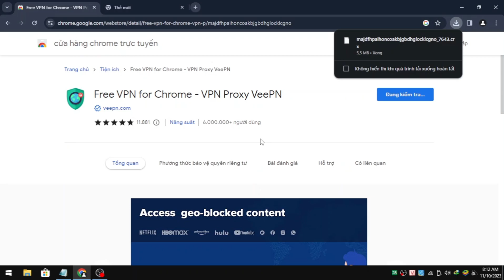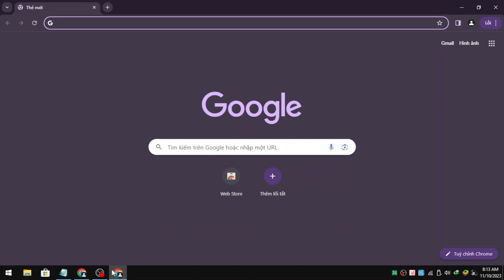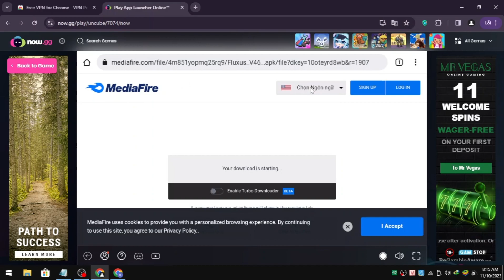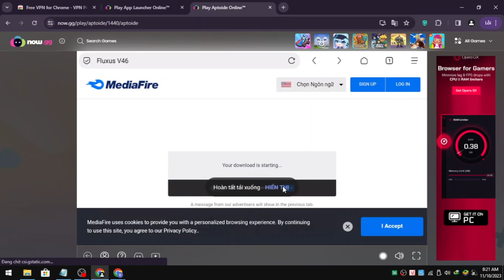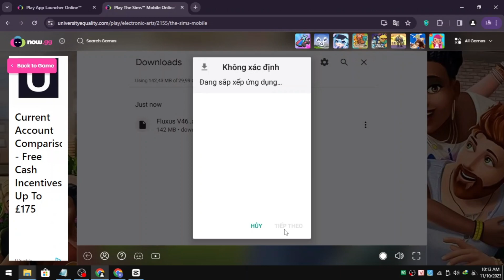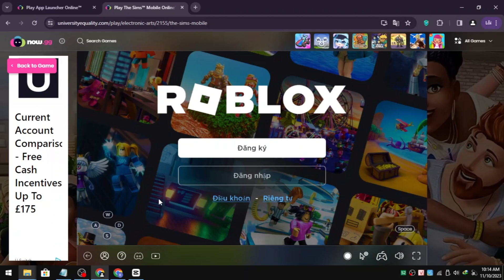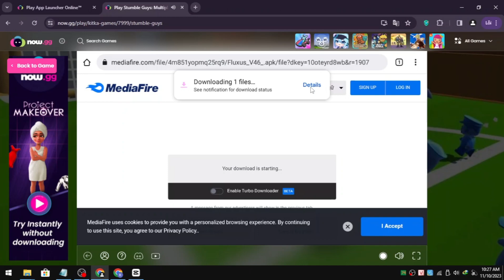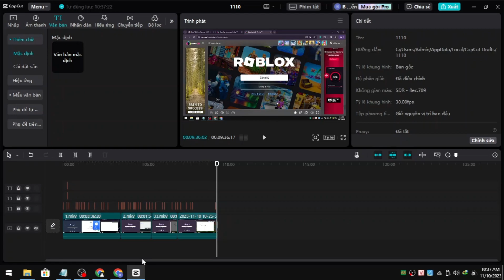Tổng Hợp Các Cách Fix Lỗi 280 Máy Tính | NEW EMULATOR | FIX LAG | FIX KICKED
!!Các bạn cũng có thể chỉnh vpn sang USA tùy theo các bạn

📣...Cảm Ơn Các Bạn Đã Xem Hết Video Của Mình Nếu Thấy Video Của Mình Hay Các Bạn Hãy Bấm Vào Nút Like Và Share Và Subscribe Để Cho Mình Có Thêm Động Lực Làm Video Sau Nhé !!!

Exploit(fluxus, codex, delta) và script(mtriet, mukuro, banana, night hub,...) ở discord, link discord

0:00 Lời nói đầu
0:19 Cách 1
3:40 Cách 2
5:33 Cách 3
7:10 Cách 4
9:39 Cách get key
10:39 Lưu ý + Ưu điểm và nhược điểm